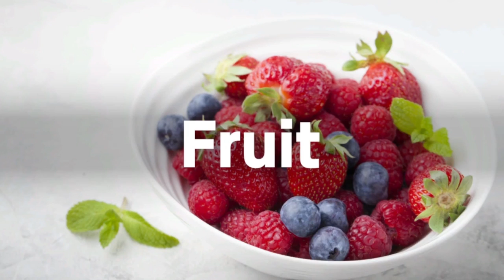1-2-Switch - Microsoft Small Basic (v1.5.2)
My apologies! The sound gets a bit out of sync late in the video!

Four minigames from Nintendo's new "1-2-Switch" video game, recreated using Microsoft's Small Basic language.